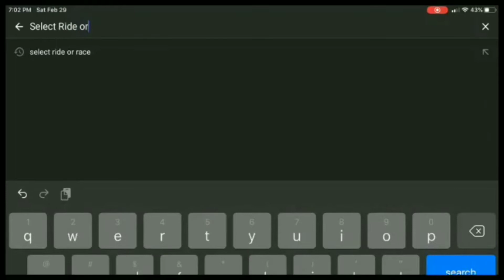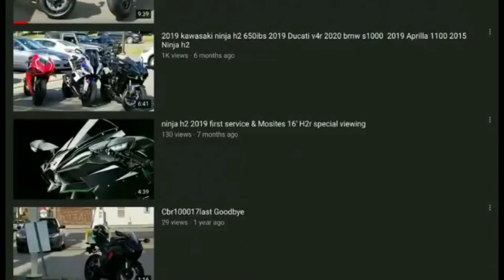high speed to high end cars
a high speed ride on the turnpike leads us to a bunch of oldschool exotic muscle and movie cars enjoy the video until next time Selectrideorrace